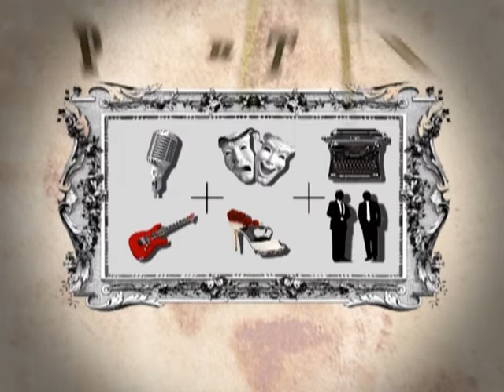Portret plus - Milena Reljin, Aleksandra Čabraja i Sanja Kerkez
SkyPlusTelevizija
Gosti''Portreta plus'' 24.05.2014 - Milena Reljin, Aleksandra Čabraja i Sanja Kerkez.
Milena Reljin je ritmička gimnastičarka, dvostruka Olimpijka, otkrila nam je zasto se opredelila za ritmiku a ne balet s obzirom da je ova umetnost osnova ritmike, takođe govori o svoje tri najlepše ''medalje'' troje dece, Ski ritmu i mladim ritmičarkama.
Aleksandra Čabraja prevodilac, govori o svojoj profesiji, o knjigama koje je bilo najlakše i najkomplikovanije prevesti, da li se tokom prevođenja poistovećuje sa piscem, da li pamti knjige koje prevodi.
Dok Sanja Kerkez prvakinja opere u Narodnom pozorištu, otkriva tajne svoje profesije, kako odrzava ''kondiciju'' za scenu, predstave. Sanja nam je najavila i njen tradicionalni solistički koncert koji nas očekuje 29-og maja u Narodnom pozorištu.
Autor i voditelj Drina Pešić
Tv Sky + 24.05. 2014 u 18:30